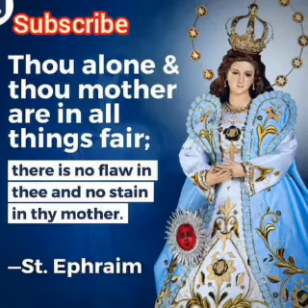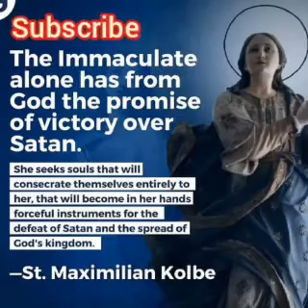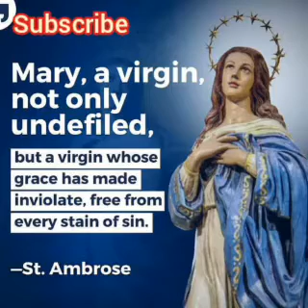Important Facts You Need to Know About The Immaculate Conception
As we commemorate the solemnity of the Immaculate Conception, let us reflect on 5 of the several wonderful quotes connected to it.